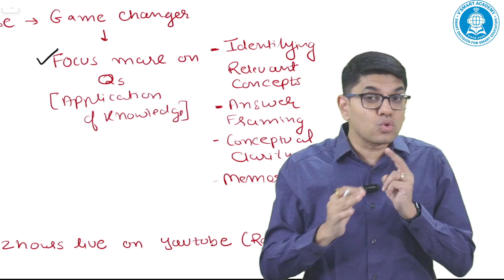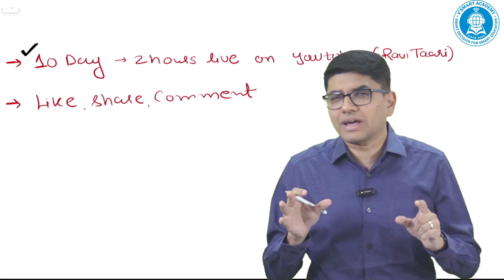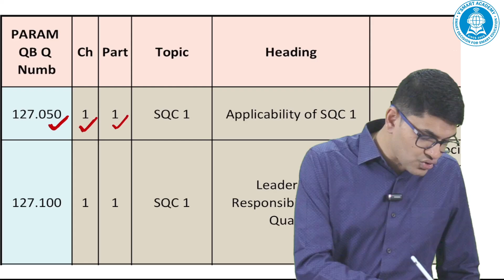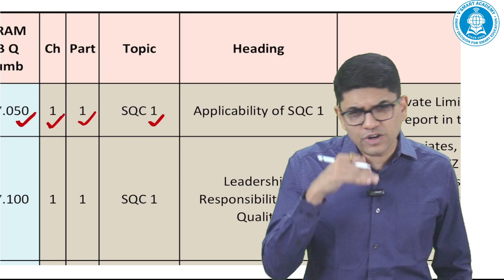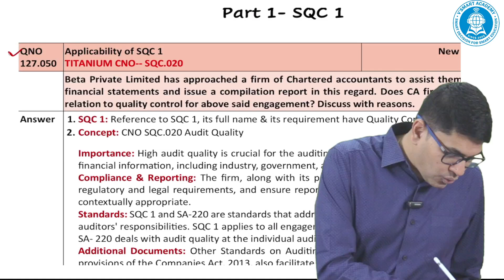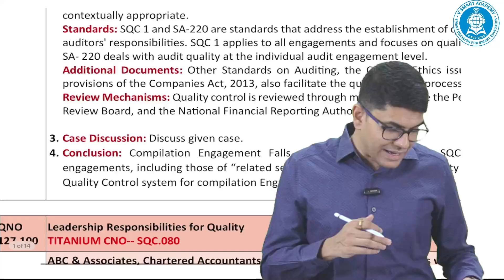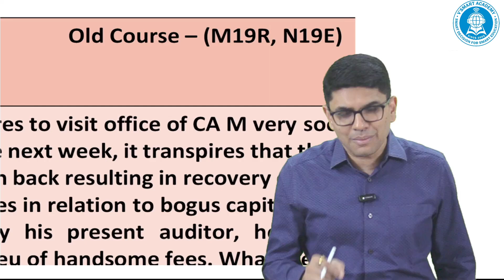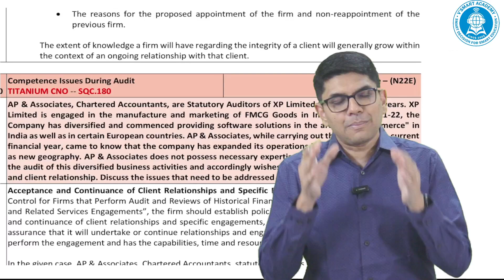List of Most IMP Questions | May 24 Exams | CA Final Audit | CA Ravi Taori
Step 1: First Register then go to student login on the right side of the page.
Step 2: After login go to Course material tab. Inside the  Course material tab you will get the downloadable link of the 350+Most Important Questions for May 24 Exams by CA Ravi Taori